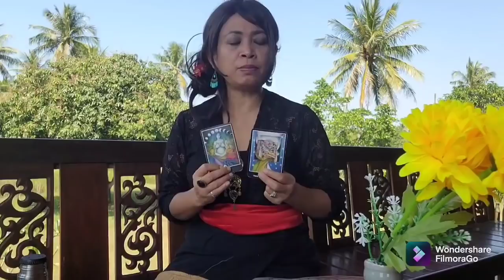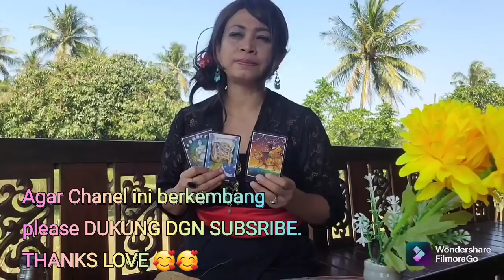INI BUKT1 PAK YOSEP SUDAH LUPAKAN NENG AMEL?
1. TAROT READING ( Tarot Spiritual & Psikologi) reading tarot TIDAK PERLU TATAP MUKA. SEMUA AKU LAKUKAN ONLINE LINTAS BENUA.

2. HEALING /PENYEMBUHAN AJAIB ( Mental, Pikiran, Emosi)

3. BUKA AURA KECANTIKAN (BUKA KEWIBAWAAN)

4. HIPNO HEALING (PENYEMBUHAN JARAK JAUH)

5. MEMBUKA SUMBATAN2 REJEKI

6. KONSULTASI JODOH, RUMAH TANGGA, USAHA.

VIDIO INI MERUPAKAN SEBUAH PREDIKSI KARTU TAROT BERDASARKAN ENERGI YANG KUBACA DAN KU RASAKAN. BISA TEPAT. NYARIS BENAR ATAU SEDIKIT MELESAT. SIKAPI DENGAN BIJAK. AMBIL YANG POSITIFNYA SAJA.

Buat Yang mau READING (KONSULTASI) DAN HEALING (PENGOBATAN PIKIRAN DAN EMOSI)

SILAHKAN BERTANYA DI IG : MADAM SUKI ATAU LIHAT

SEND LOVE FOR YOU ALL ❤⚘